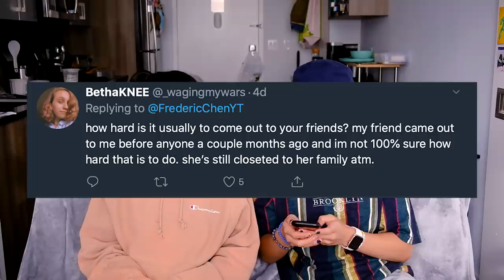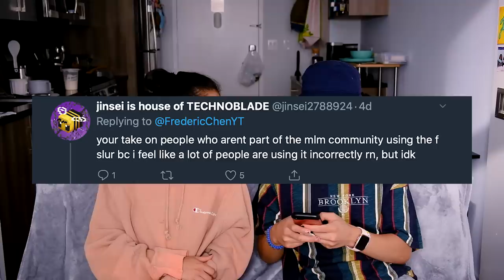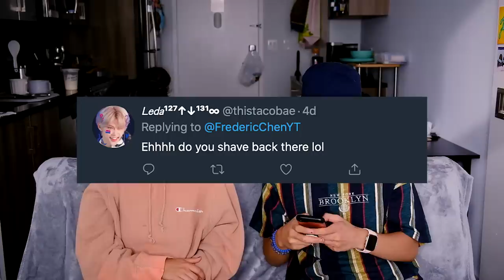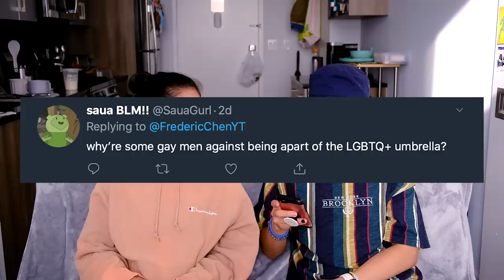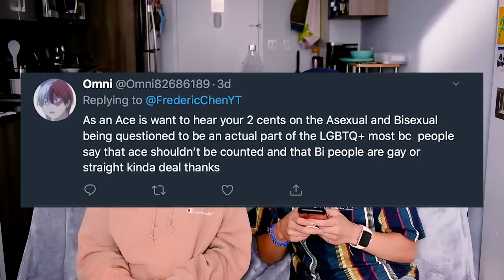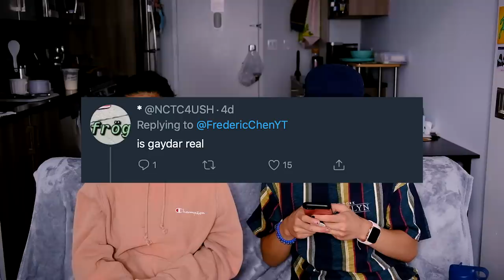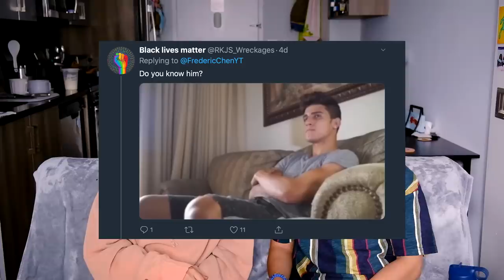Two Gays Answer Questions You're Too Afraid to Ask 😉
◇ SOCIAL EXPERIMENT ◇
⊳ If you're reading this, comment EGGPLANT

Two gays answer questions you're too scared to ask 😉